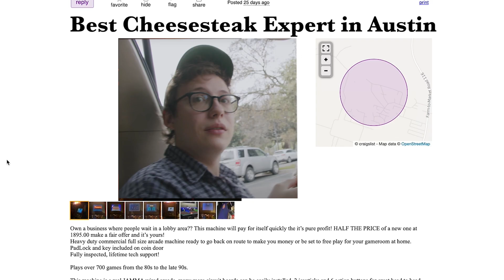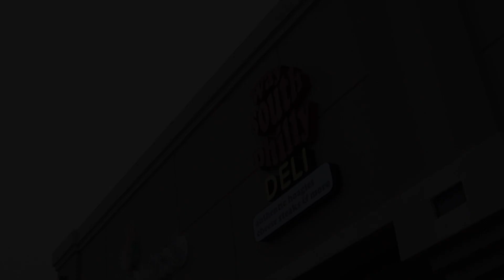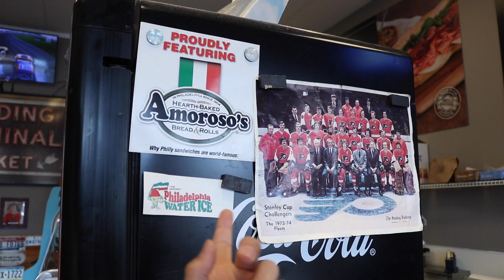BEST PHILLY CHEESESTEAK IN AUSTIN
We went to Way South Philly Deli, to try out the best cheesesteak sandwiches in Austin!